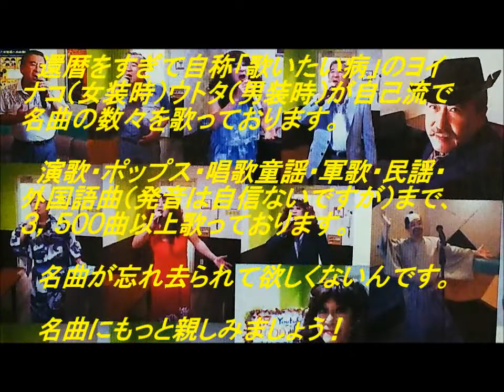表題付めまい歌詞付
小椋佳さんの名曲『めまい』を歌い直して歌詞も付けてみました。